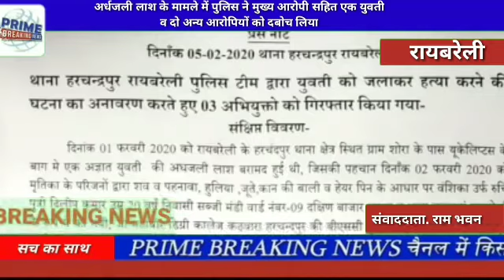रायबरेलीअर्धजली लाश के मामले में पुलिस ने मुख्य आरोपी सहित एक युवती व दो अन्य आरोपियों को दबोच लिया